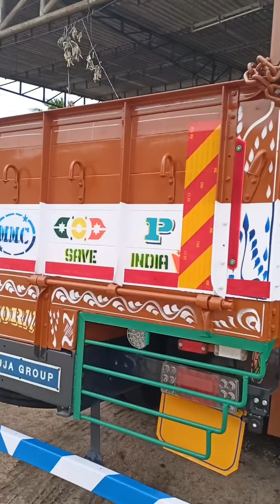All the work is done for 16 wheeler truck